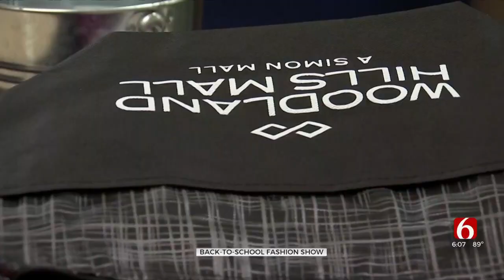Fashion Show At Tulsa's Woodland Hills Mall Showcases New Trends Ahead Of School Year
A fashion show at Tulsa's Woodland Hills Mall got students ready to head back to the classroom in style, with outfits showcased from over a dozen retailers including Dillards and Gap.